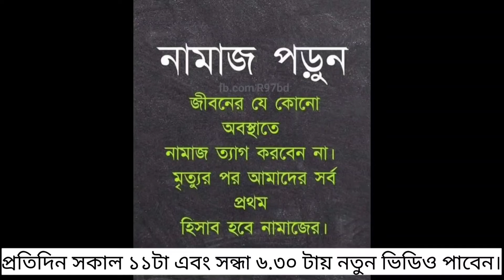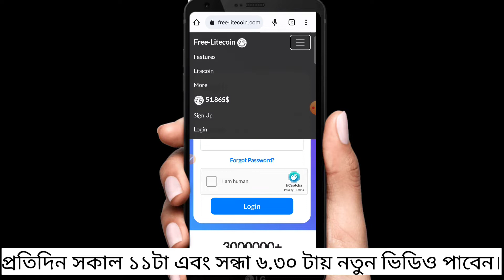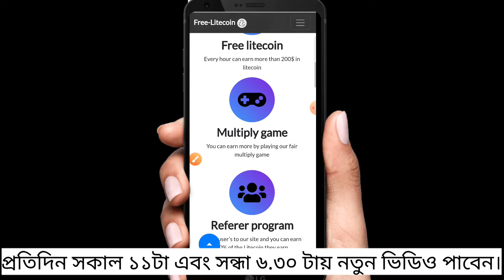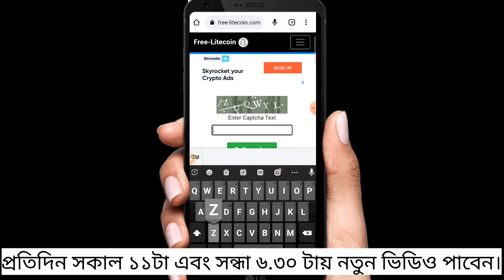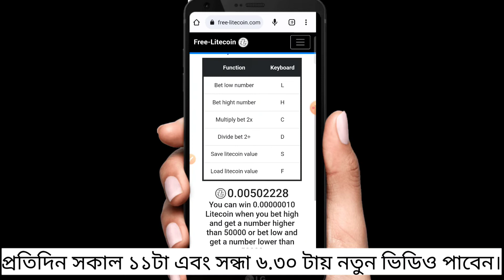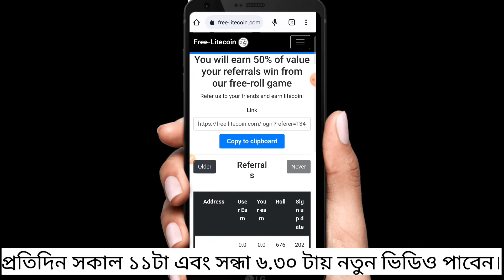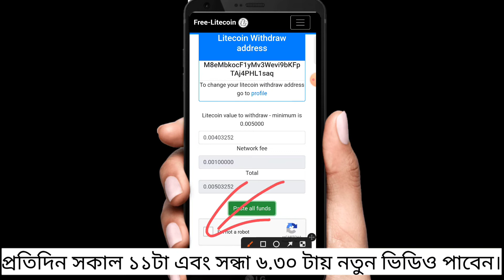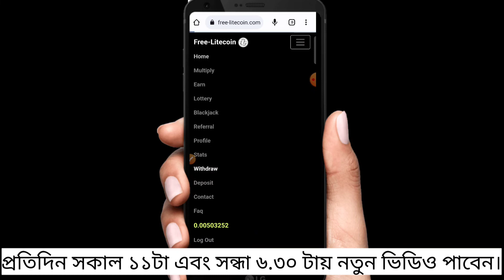2022 Best online income website | How to earn money online income 2022 bangla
How to online income website | 2022 Best online income website | How to earn money online income 2022 bangla | online income 2022

✅পেমেন্ট প্রুভ পেতে গ্রুপে জইন করুন।

✅Channel Releted: Online Income Game, online game, income game, online income, online, income, game, game online, online help bd, game khele taka income, income game 2022, income bd, online income game app, অনলাইন ইনকাম গেম, অনলাইন আয় গেম, অনলাইন আয়, Tanzim328, super tech pro, income today, game today, the tech pro, star shanto, online income 24,

Game khele taka income Bkash 2022 | Game khele taka income | গেম খেলে টাকা ইনকাম

গেম খেলে টাকা আয় ‼ Payment Paid 100% Working. ‼ Online income 2022 ‼ গেম খেলে টাকা আয় বিকাশে

Online income bd site 2022 | how to earn money online income bd | ফ্রিল্যান্সিং করে টাকা ইনকাম

কিভাবে অনলাইন থেকে টাকা ইনকাম করা যায় | How to Earn Money Online in Bangladesh

TOP 5 Part-Time Online Jobs For Students Work From Home In 2022

অনলাইন আয় সাইট 2022 | কিভাবে অনলাইনে টাকা আয় করবেন ইনকাম | ফ্রিল্যান্সিং করে টাকা ইনকাম

New Online Income Site 2022 || Earn 700 Taka Perday Payment Bkash || Online Earning

2022 new online income site! Earn 14,800 taka live payment Bkas | Online income bd payment bkash 2022

অনলাইনে আয় করার সহজ উপায় |Work from home jobs for students | how to earn money online for students|

Earn Money Online New Website 2022 | Earn 500 Taka Every Day | Instant Payment | Make Money Online